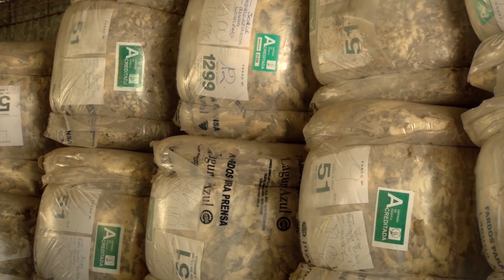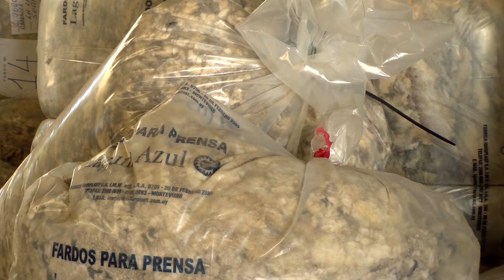BLOQUE 2 MIERCOLES 22 DE DICIEMBRE DE 2021